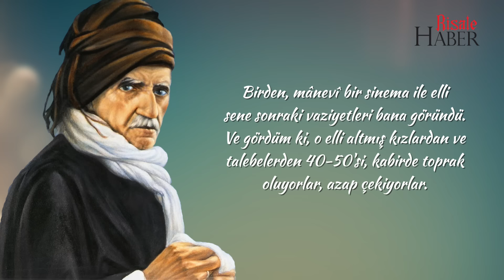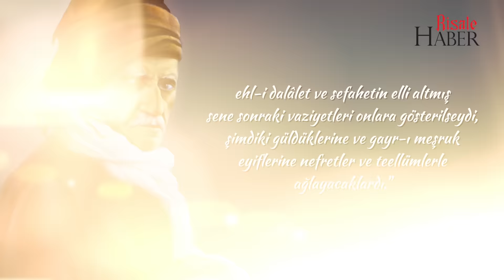Said Nursi, Adile Naşit'i nasıl gördü?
Bediüzzaman Said Nursi Hazretleri 1935 yılında Eskişehir hapishanesinin karşısındaki liseli kızların hallerine ağlamıştı. O kızlardan birinin Adile Naşit olduğu ileri sürülüyor. Detaylar çalışmamızda...